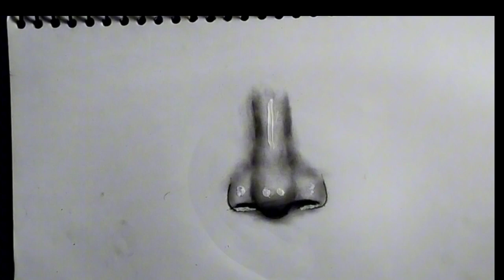😀😀How to draw a realistic female lips for beginners | How to draw realistic portrait step by step 😀😀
Your query:-
How do you draw puffy lips
How do you drawa kiss lips
How to draw a girl mouth smile
How to draw masculine lips
How do you drawa pretty lip
How can l have attractive lips
Which type of lips are cute
Can Vaseline make lips pink
What is kissable lips mean
Are girls like lip kisses
Is lip kiss normal
Do girls like kissing soft lips
How to draw realistic female lips with
pencil
How to draw realistic female lips step
by step easy
by step
How to draw realistic female lips for
beginners
How to draw realistic female lips easy
kids
How do you drawa human heart?
How do you draw a real heart for
kids
How to make a model of a heart at
home
How do you draw a human heart in
pencil
Where are ears in drawing
What shapes the ear
How is the ear shaped
Which ear shape is best
How to draw ear easy step by st
with pencil
How to draw ear easy step by step
for kids
for beginners
Draw A ear and label it
Ear Drawing easy cartoons
Where are the ears located
Where are your ears
Where are ears on the face
Where should your ear
How to draw ears for kids
Ear drawing colour
Nose drawing
left ear drawving
Ear drawing colour
Nose drawing
Left ear drawing
How to draw an ear from the front
Nose drawing easy
How do you dravwa simple nose
How do you drawa class 1 nose
How do you draw a 8th grade nose
How do you draw front on nose
How to draw a girl nose
How to draw a 3D nose
How to draw a nose hack
How do you drawa perfect nose
How to draw a girl nose from the
side
How to draw a nose easy
How to draw lips
Nose drawing easy cartoon
How to draw a nose anime
How to draw a nose from the side
How to draw a mouth for kids
How do you draw part of your nose?
How to draw eyes for kids
How to draw a nose without shading
Feedbac
How to draw a nose from the frontier
a Tongue drawing for Kids
Skin drawing for Kids
Kaise banaye lips drawing
Kaise banaye easy lips drawing
Lips drawing easy kaise banaye
Kaise Banate hai lips ki chitra
Ladaki ki hoth ki photo kaise banate hai
Kaise banaye kan ka drawing
Kan ki drawing kaise banaye
Drawing kaise banaye kan ki
Simple kan ki drawing banaye